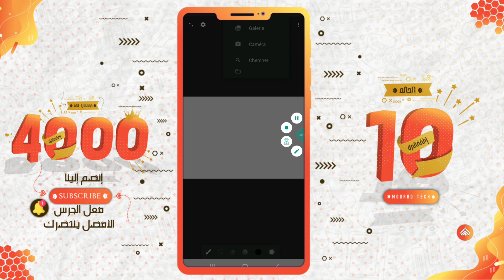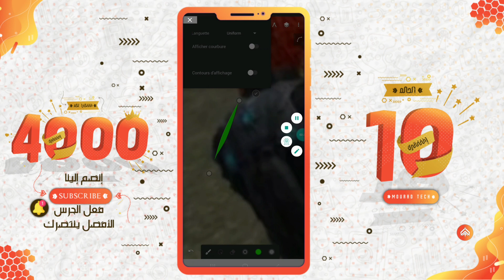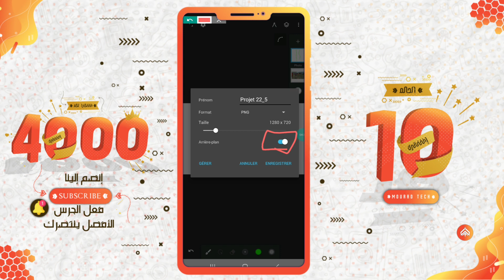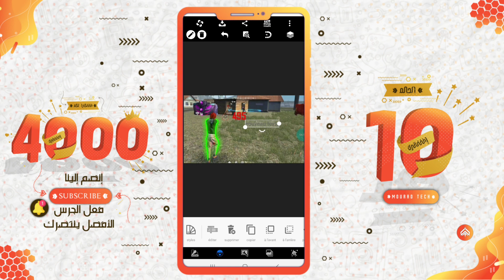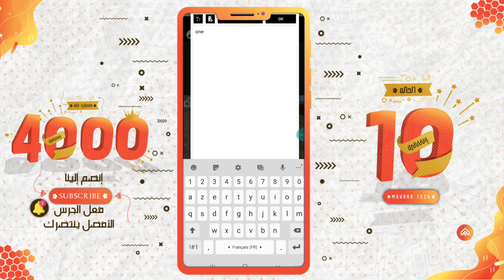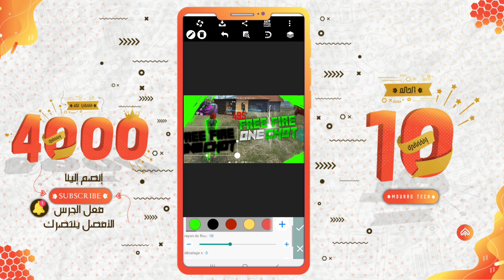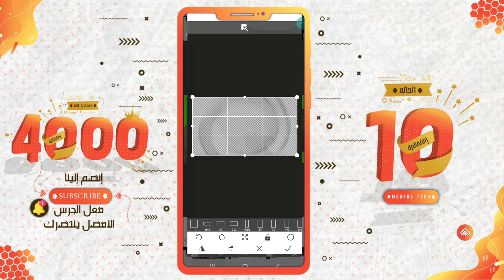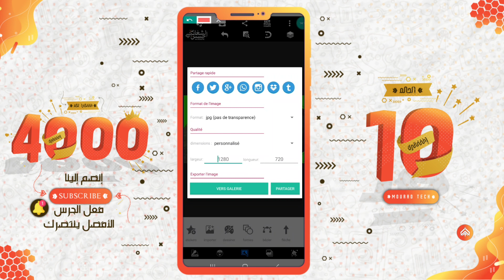طريقة تصميم صورة مصغرة فري فاير🔥 إحترافية😱 عن طريق جهازك الأندرويد فقط📲😍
⚡🌟️ ▪︎ الوصف ▪︎ 🌟⚡

⬅️ رابط تطبيق infinite Design 👇🔥

⬅️تعلم مونتاج فري فاير 👇🔥

.■الكلمات المفتاحية■.
تقدم لكم قناة مراد للتقنية صورة مصغرة مشروع plp تعديل عليه من pixelLab
تصميم صورة مصغرة فري فاير
تصميم صوة مصغرة لقناوات فري فاير
أسهل طريقة لعمل صورة مصغرة لي فري فاير